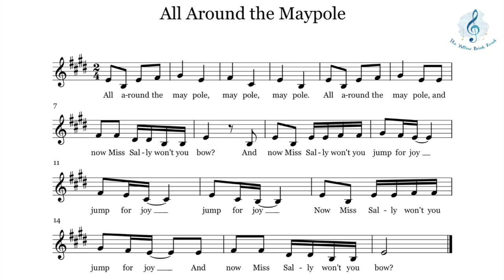All Around the Maypole